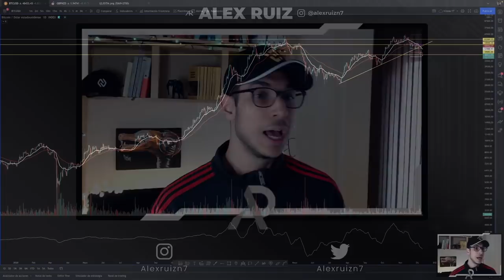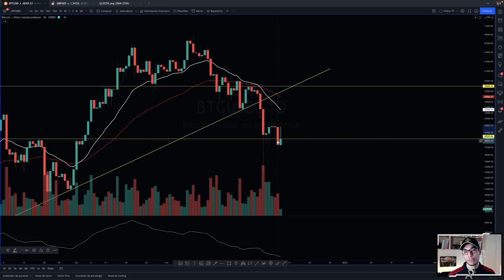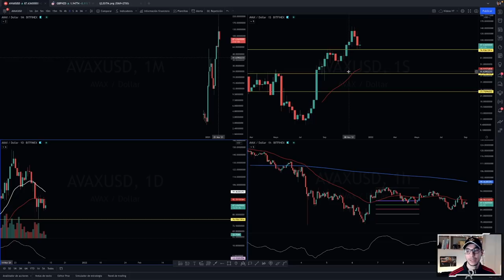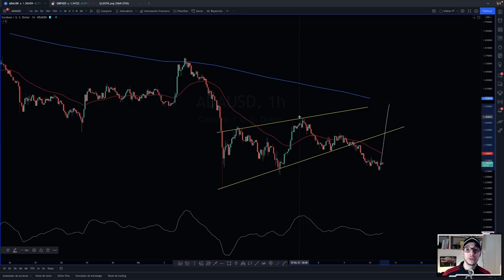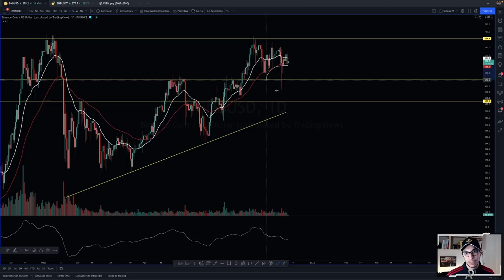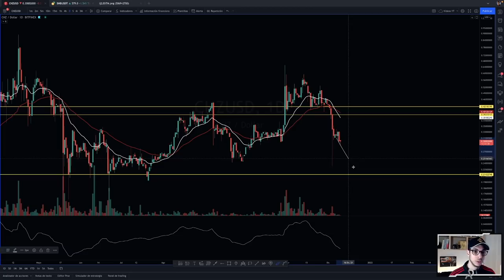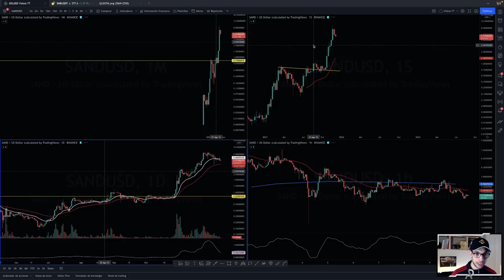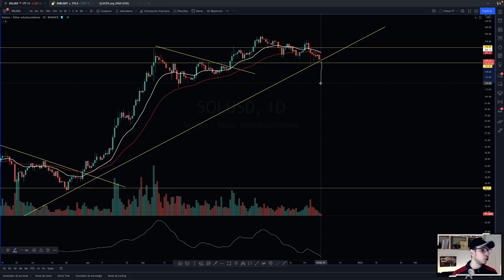🎅🏼Análisis Técnico Criptomonedas HOY - Análisis AVAX | SAND | ALICE | CHZ | BTC | BNB | ADA | SOL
Te traigo un Análisis de Criptomonedas General. Análisis de las mejores Criptomonedas. Predicción de Bitcoin, descubre si es momento de comprar o vender Bitcoin. ¿Cuáles son las mejores Criptomonedas para invertir? Noticias Criptomonedas Última Hora⚡🟠

TIMEFRAMES
00:00 Intro
01:05 BTC
05:30 ALICE
07:00 AVAX
09:10 ADA
11:55 BNB
15:04 CHZ
17:29 SAND
19:42 SOL
23:12 Resumen